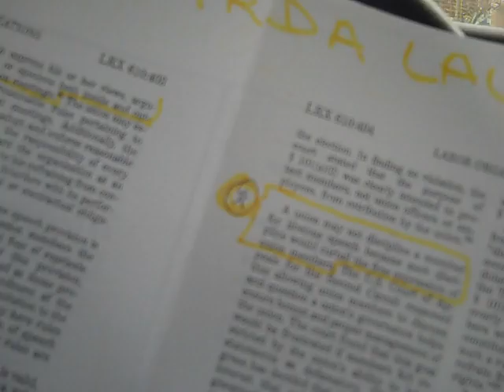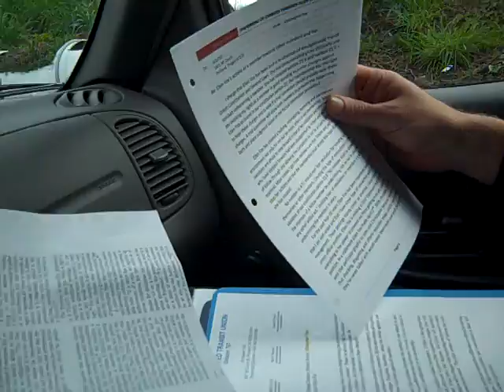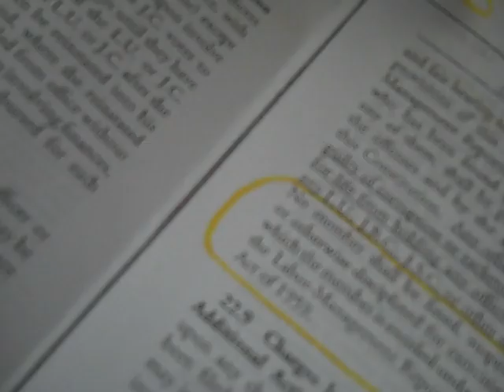Chris Day and Al M talk about the union proceedings